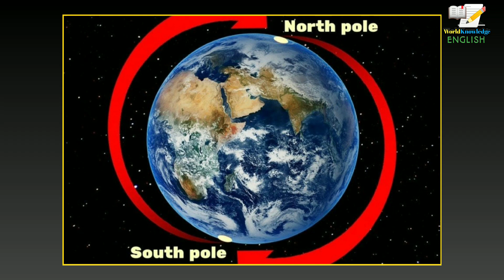This biggest dam of the world reduced the speed of rotation of the earth.